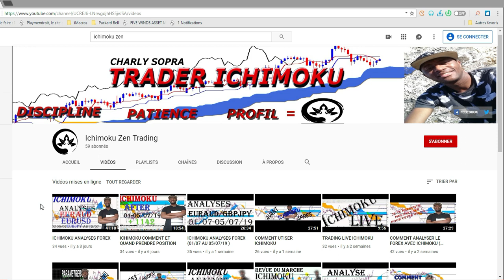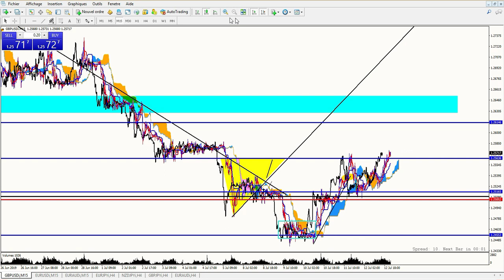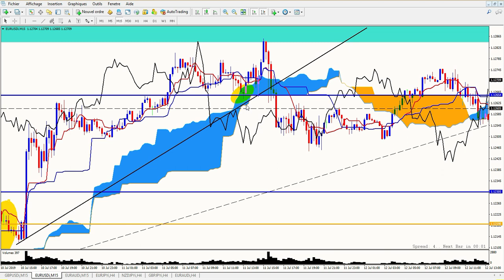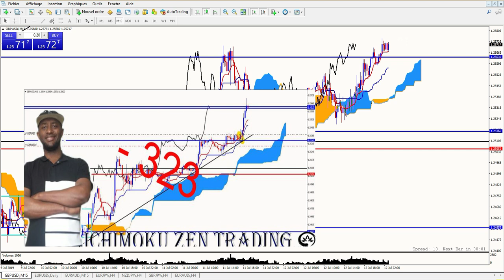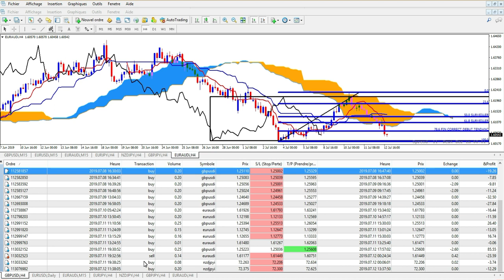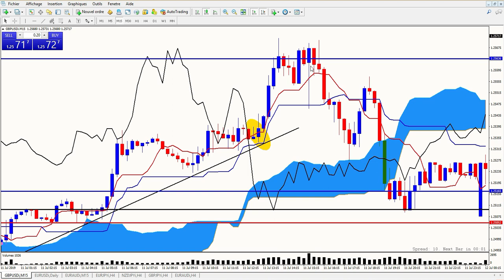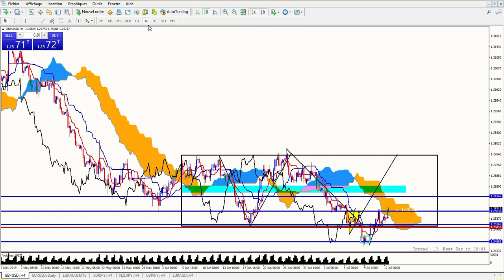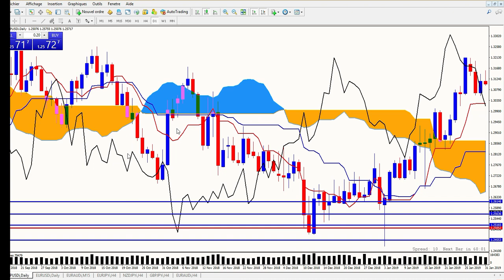ICHIMOKU APRES ANALYSE FOREX ( 08.07.19)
DANS CETTE VIDEO ICHIMOKU APRES ANALYSE FOREX , NOUS ALLONS VOIR CE QUE NOUS AVONS FAIS DANS LA SEMAINE.
LA SEMAINE ETAIT TRES DUR MAIS C'ESTCOMME CA C'EST LE DRADING. MEME SI NOUS FINISSONS LA SEMAINE EN NEGATIF , NOS ANALYSES ETAIENT BONNE ET IL VAUT MIEUX DE PERDRE EN SUIVANT SES PROPRES ANALYSES QUE DE PERDRE EN N'EST PAS RESPECTER SON STRATEGIE ET SURTOUT LES AVIS DES AUTRES. NOUS VOUS SOUHAITONS DES BONNES VACANCES ET SOYONS PATIENTS LA FORMATION ICHIMOKU ZEN TRADING EST EN PREPARATION. MERCI ON VOUS AIME.